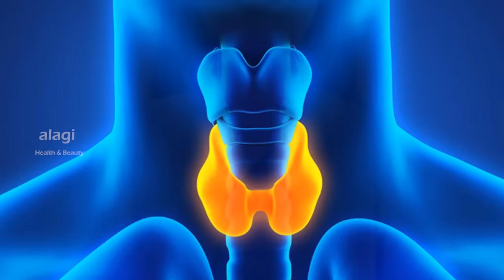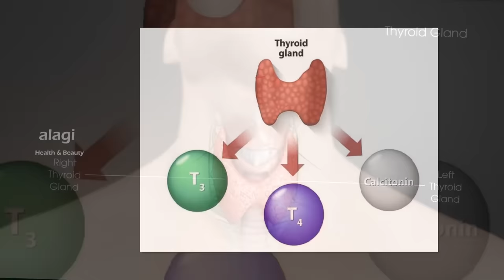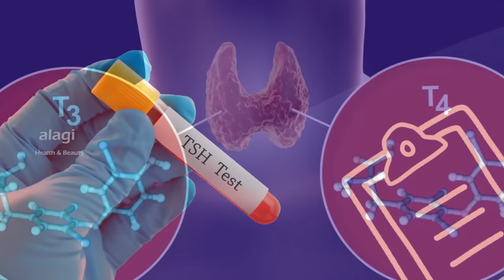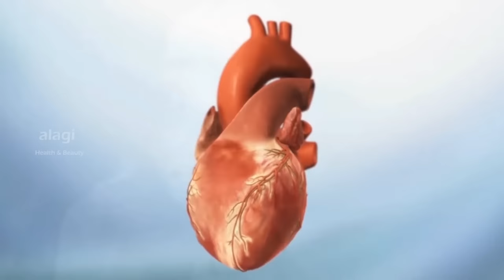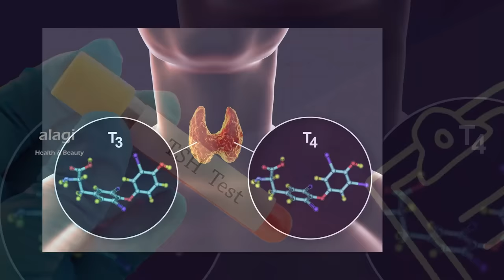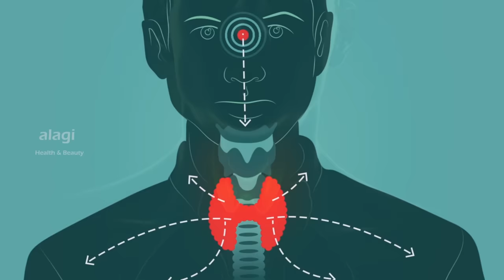தைராய்டு நோய் அறிகுறிகள் | Thyroid Symptoms in Tamil | Signs of Thyroid Problems | Thyroid Disease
SIGNS AND SYMPTOMS OF THYROID PROBLEMS | HYPOTHYROIDISM SYMPTOMS IN TAMIL | HYPERTHYROIDISM SYMPTOMS IN TAMIL |தைராய்டு நோய் அறிகுறிகள் | Thyroid Symptoms in Tamil | Signs of Thyroid Problems | Thyroid Disease / Thanks for watching...For More Health & Beauty Tips. please subscribe our YouTube channel.

Thyroid gland produce the thyroid hormones T3 , T4  and THS (thyroid stimulating hormone) Hormones. thyroid hormones are very imporant hormons for our body metabolism. some common reasons like iodine deficiency, depression etc..thyroid gland will affetced . Then thyroid gland produce the hormons low or high levels. If the thyroid gland produce low hormons is called hypothyroidism and the thyroid gland produce more hormons is called hyperthyroidism.In this video i explain types of thyroid problems and signs and symptomes of thyroid common problems peoples face. Thyroid awareness video.watch it and knowledge it ..thank you...

obesity
slow heart rate
depression
period problems
hair fall
constipation
dry skin
feeling cold often
sex problems
always sleeping
amnesia
puffy face

No weight gain (weak body)
fast heart rate
fear
trembling hands / legs
angry
changes in menstrual cycle
frequent urination and stool
insomnia
warm body
bulging eyes
clubbing nails

***To create this Video take more than one day, So Please Support Us. Thank you...***